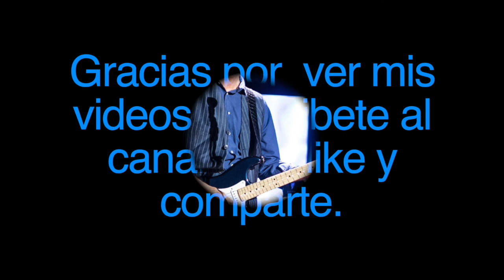Cream. Tema: Badge año 1.969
Badge "es una canción escrita por Eric Clapton y George Harrison,  y grabada por el grupo de rock británico Cream en su último álbum, Goodbye. También publicado como single en marzo de 1969," Badge "alcanzó el puesto 18 en Estados Unidos. Kingdom  y número 60 en la lista Billboard Hot 100 de EE. UU.
"Badge" era originalmente una pista sin título.Durante la transferencia de producción del álbum Goodbye, se utilizó la partitura original para producir las notas y la lista de canciones. La única palabra discernible en la página era "puente" (que indica la sección del puente de la canción). Sin embargo, debido a la letra de Harrison, Clapton lo malinterpretó como "insignia", y poco después se tituló la canción.

Harrison recordó la historia así:

Ayudé a Eric a escribir "Badge", ya sabes. Cada uno de ellos tuvo que inventar una canción para ese álbum de Goodbye Cream y Eric no tenía la suya escrita. Estábamos trabajando uno frente al otro y yo estaba escribiendo la letra y llegamos a la parte del medio, así que escribí 'Bridge'. Eric lo leyó al revés y se echó a reír: "¿Qué es BADGE?" él dijo. Después de eso, Ringo [Starr] entró borracho y nos dio esa línea sobre los cisnes que viven en el parque.
Las leyendas o conceptos erróneos comunes son que el nombre surgió porque su progresión de acordes era B – A – D – G – E (lo cual no es cierto) o simplemente porque la notación de la afinación estándar de una guitarra (E – A – D – G – B –E) puede organizarse para deletrear "Insignia"..